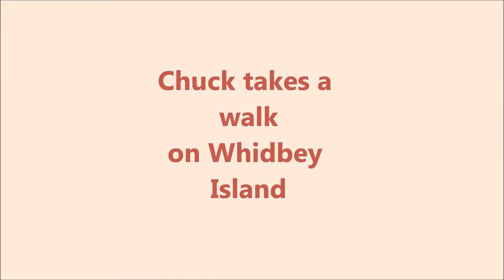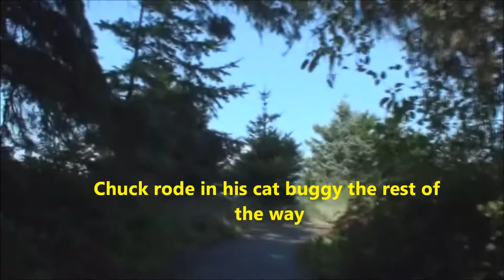Chuckwalk the Movie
Chuck takes a walk on Whidbey Island. Chuck is about 14 years old.